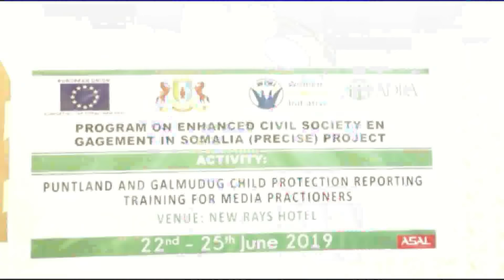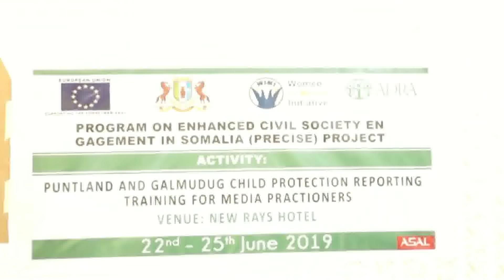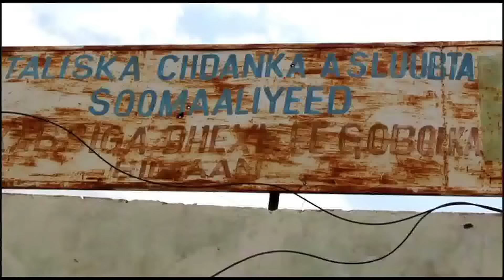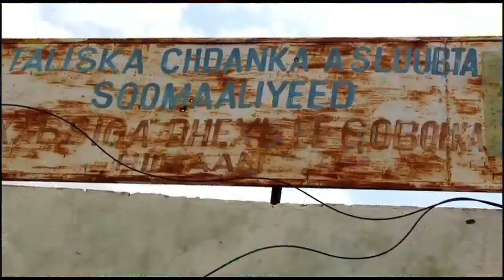WARKA UNIVERSALTV 22 JUNE 2019